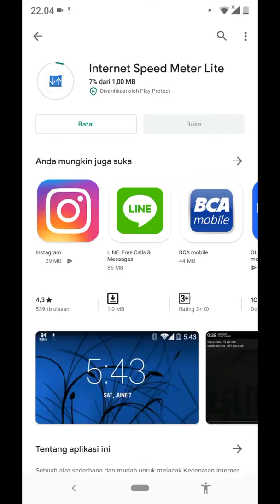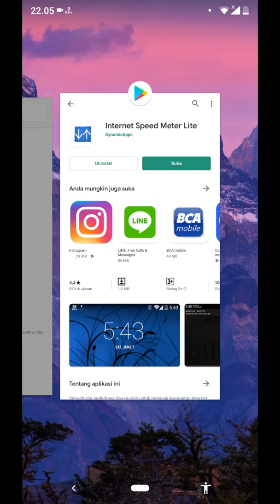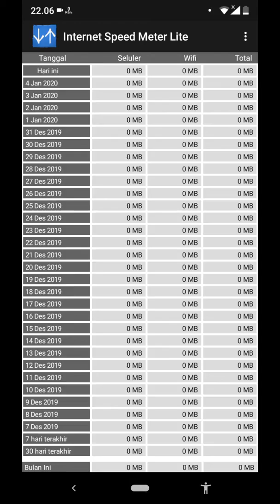Tutorial memunculkan Internet Speed Manager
Selamat Datang dichannel Tutorial Kelapa Pariwara. Disini saya akan membagikan Tutorial memunculkan Internet Speed Manager. Semoga bermanfaat. Terima Kasih :)